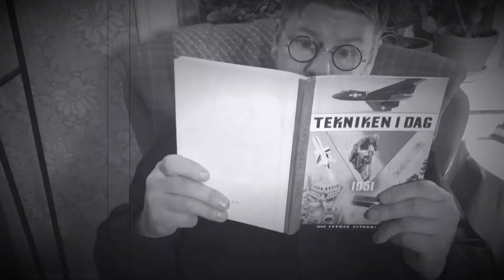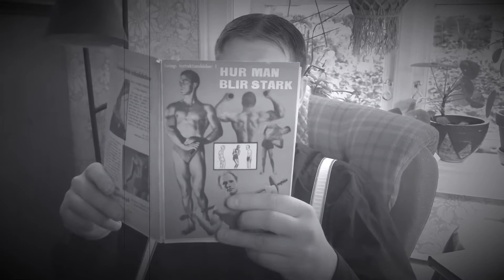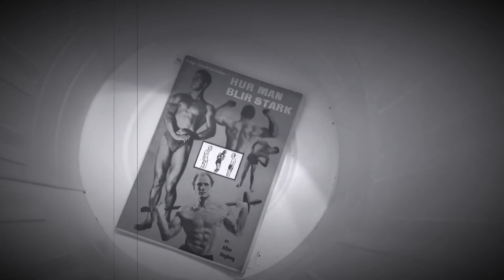Den ofrivilliga atleten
Pilsnerfilm